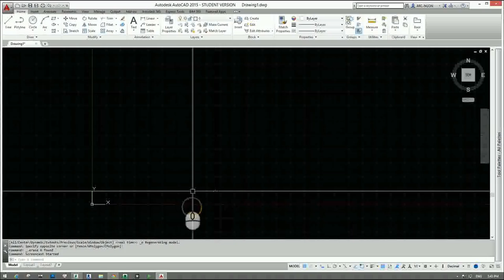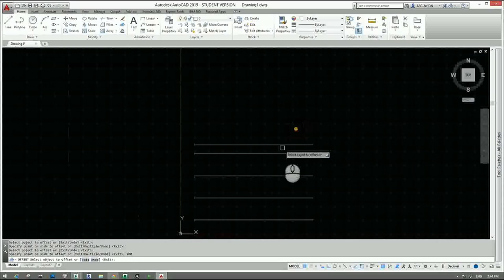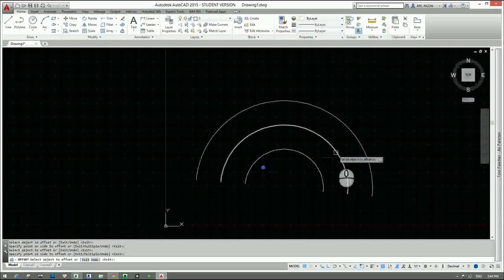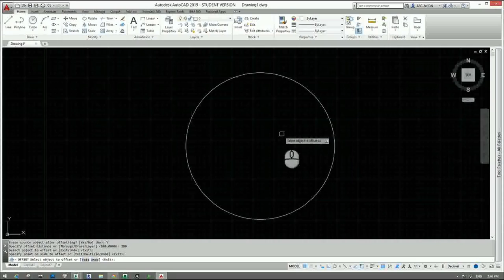[HỌC AUTOCAD MIỄN PHÍ] - Bài 25: Lệnh hiệu chỉnh Offset